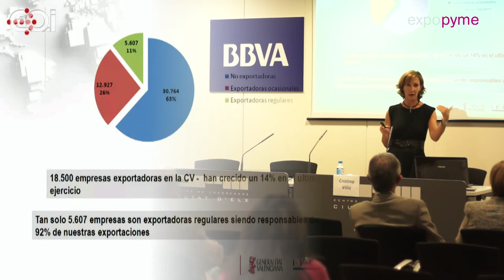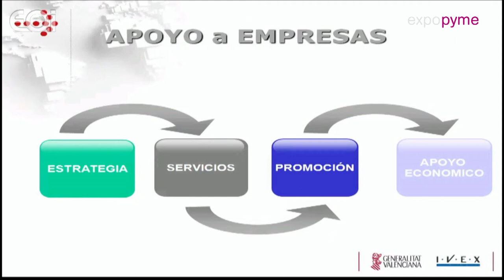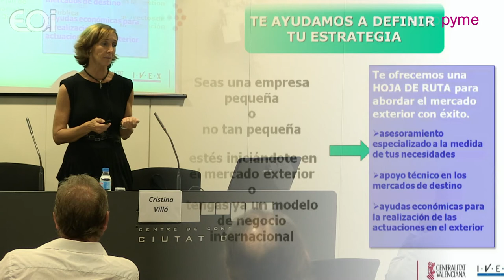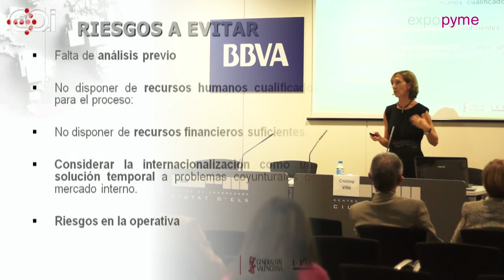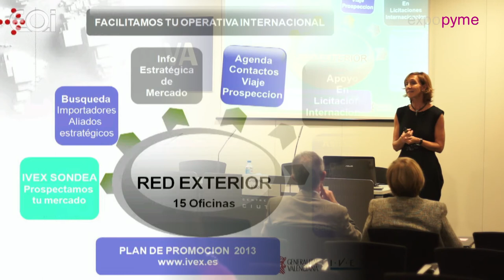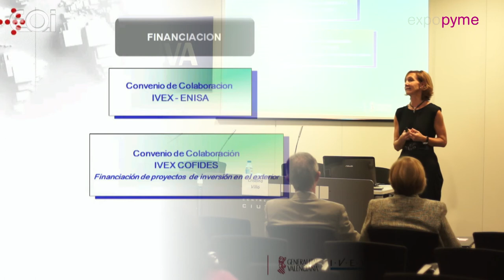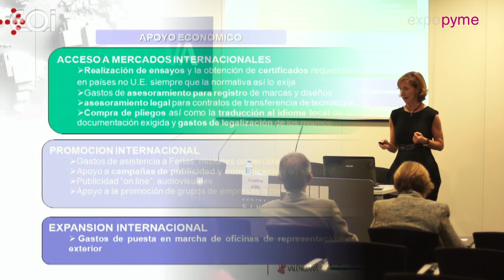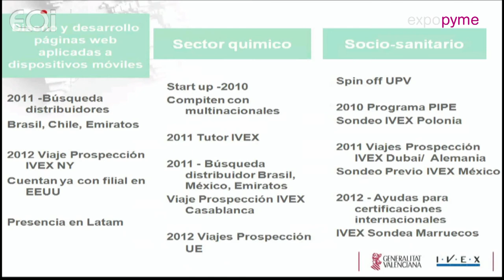Estamos Cerca de ti para que llegues muy lejos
Ponencia de Cristina Villó, directora Área de Internacionalización Instituto Valenciano de Exportación. IVEX, en Expopyme 2012 · XVII Congreso Redepyme.

Expopyme es el foro itinerante de ámbito nacional más importante dirigido a los profesionales de las PYMES.